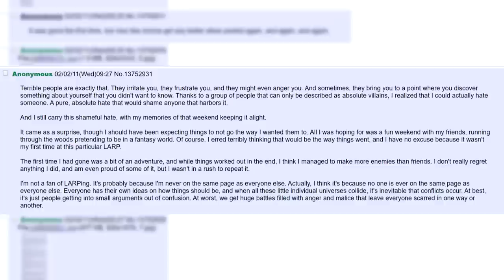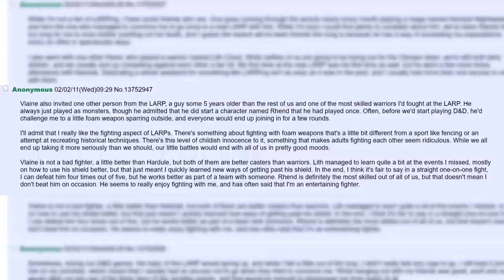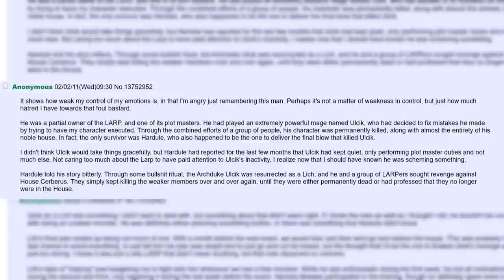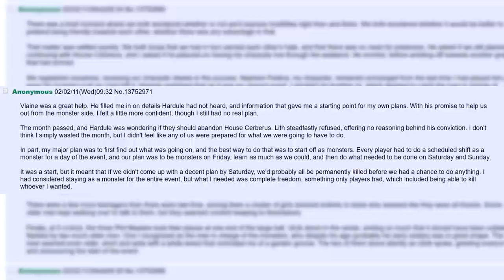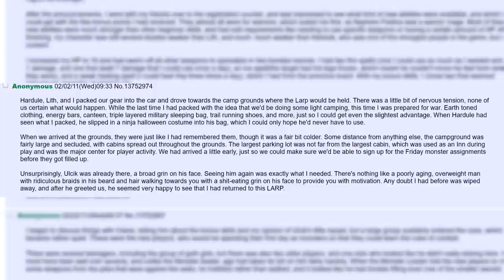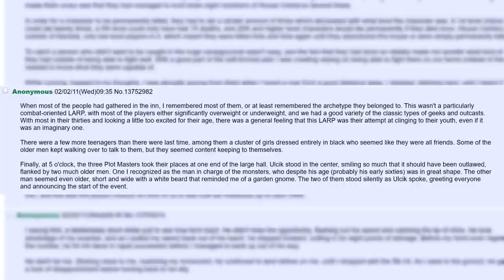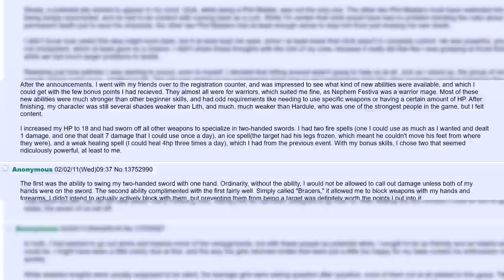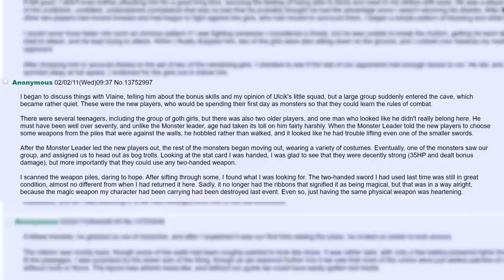This One Time At Larp Camp: Ulcik's Revenge #2